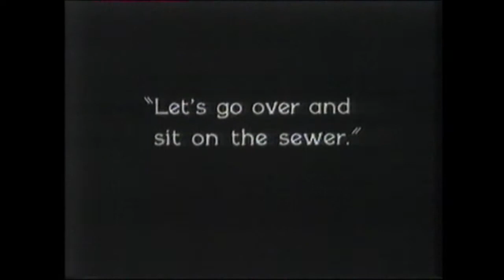Erich Von Stroheim documentary